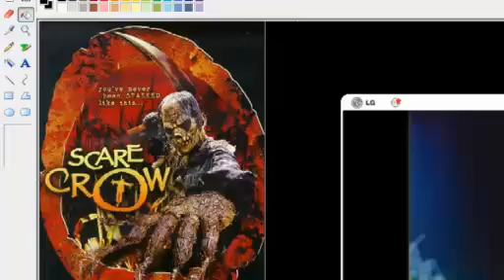I like this song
Scarecrow Theme?
It's by. I have no idea.